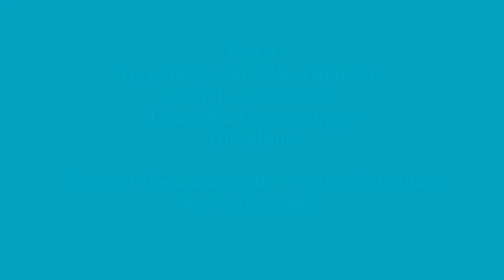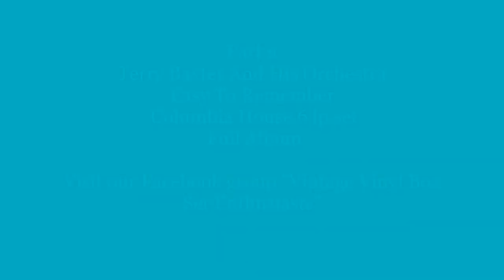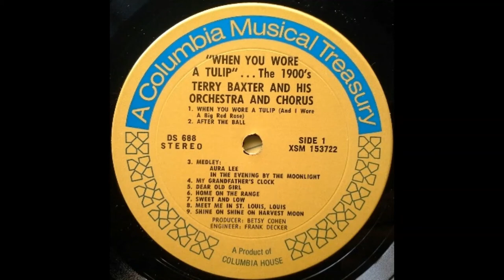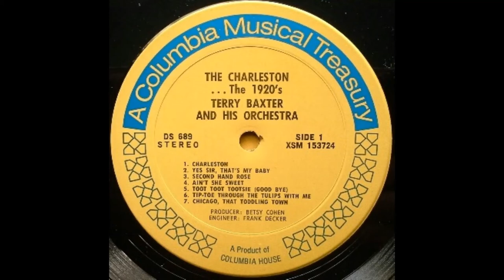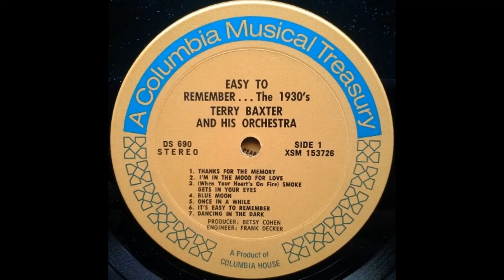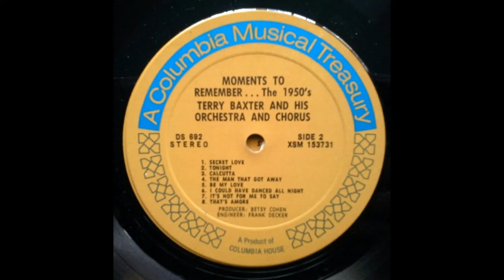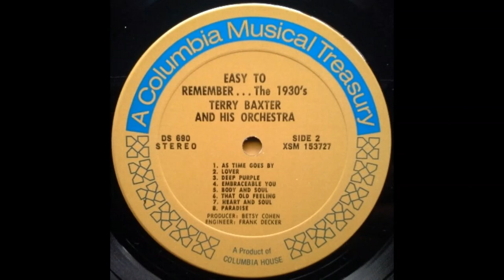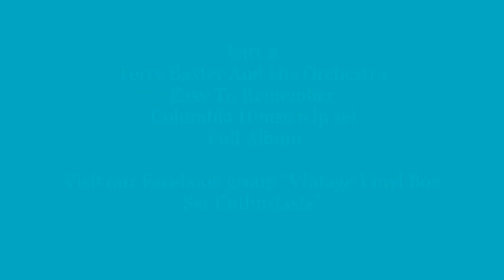Part 2 Terry Baxter And His Orchestra Easy To Remember Columbia House 6 lp set Full Album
Part 2 of 3 - Terry Baxter His Orchestra & Chorus – Easy To Remember 6 record box set
Columbia House – P6S 5494, A Columbia Musical Treasury
6 x Box Set, Album, Stereo
Click on the time stamp below to jump to next songs.
A very 70's easy listening treasury!

Record 4 "Sentimental Journey"...The 1940's
00:00 G1 A String Of Pearls

03:00 G2 Buttons And Bows
05:32 G3 On A Slow Boat To China
08:16 G4 They Say It's Wonderful
11:06 G5 Sentimental Journey
13:14 G6 How High The Moon
16:19 G7 I'll Be Seeing You
19:28 G8 At Last
22:07 H1 Song Of India
25:01 H2 Full Moon And Empty Arms
28:04 H3 That Old Black Magic
31:08 H4 How Are Things In Glocca Morra?
34:08 H5 Moonlight Cocktail
37:11 H6 To Each His Own
39:47 H7 Mona Lisa
Record 5 "Moments To Remember"...The 1950's
42:50 I1 Unforgettable
45:09 I2 Memories Are Made Of This
47:34 I3 Young At Heart
50:10 I4 Fly Me To The Moon
52:46 I5 Love Is A Many-Splendored Thing
56:02 I6 The Sound Of Music
59:19 I7 Moments To Remember
1:01:50 J1 Secret Love
1:04:19 J2 Tonight
1:06:41 J3 Calcutta
1:09:24  J4 The Man That Got Away
1:11:58  J5 Be My Love
1:14:45 J6 I Could Have Danced All Night
1:17:02 J7 It's Not For Me To Say
1:19:37 J8 That's Amore
Record 6 "Up, Up And Away"...The 1960's
1:21:35 K1 People
1:24:34 K2 It Must Be Him
1:27:29 K3 The Second Time Around
1:30:28 K4 Up, Up And Away
1:33:42 K5 Dominique
1:36:18 K6 By The Time I Get To Phoenix
1:39:32 K7 A Taste Of Honey
1:42:11 K8 Love Is Blue
1:44:44 L1 What The World Needs Now
1:48:10 L2 Days Of Wine And Roses
1:50:48 L3 Hello, Dolly!
1:52:54 L4 Three Coins In The Fountain
1:55:57 L5 Blowin' In The Wind
1:58:06 L6 The Lonely Bull
2:00:34 L7 Michelle